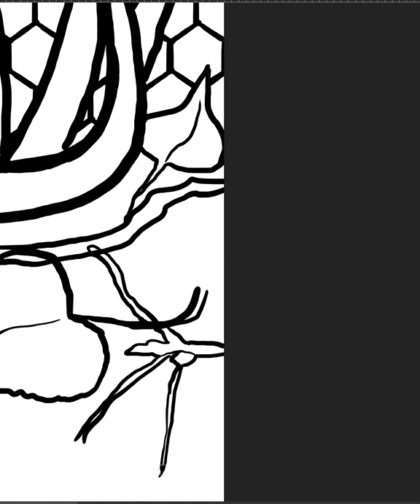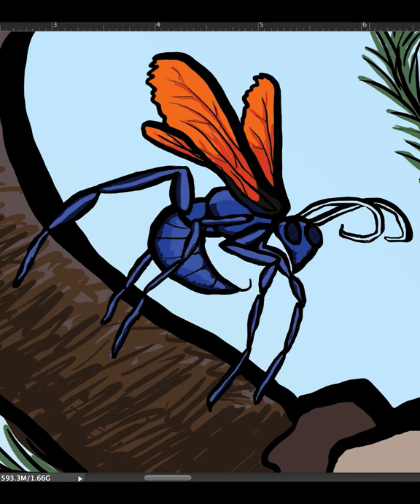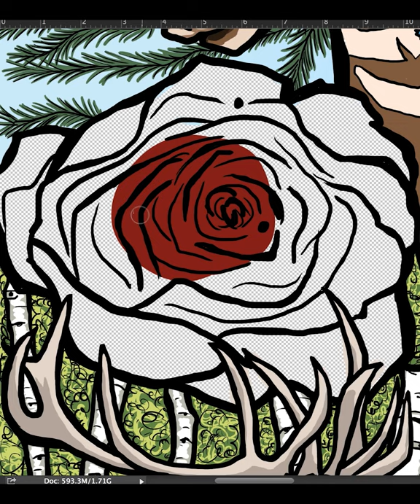10th Circuit Bench & Bar 2020 Conference Poster TIME LAPSE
This poster marks 10 years of working with one of my favorite clients, the US 10th Circuit Court of Appeals. Every 2 years, they host a large Bench & Bar conference in Colorado and I have been the lucky artist to keep landing this illustration job since 2010! Even though I started working on this image before the country was shut down earlier in the year, they asked me to finish this anyway on good faith that they would still be able to host this conference in some capacity. This year was the first time I attempted doing a digital time lapse of my illustration process. Thank you to the lovely crew at the Byron White US Courthouse I continue to get to work with each year. Until next time, my friends! Thanks again. It is always a pleasure.